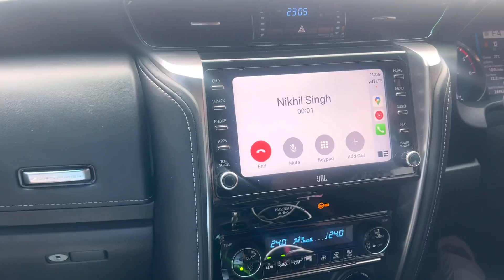😡Aisa Kaise Bol Raha Hai ye? We had to face this situation 😞😡